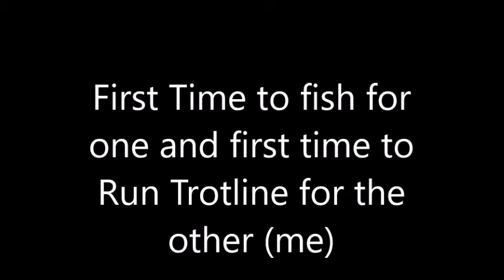First Time for One to Fish and First Time for one to Run Trotline (Another me)